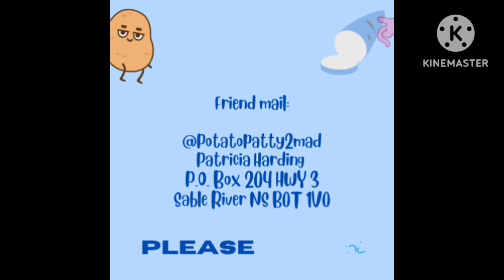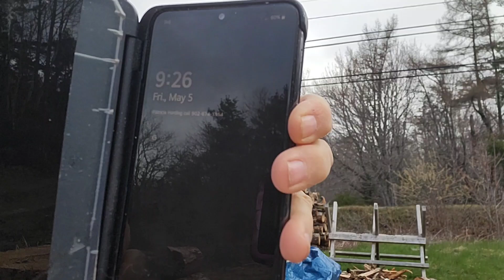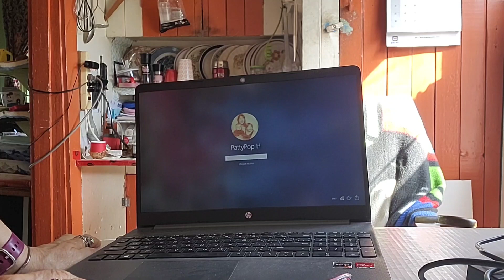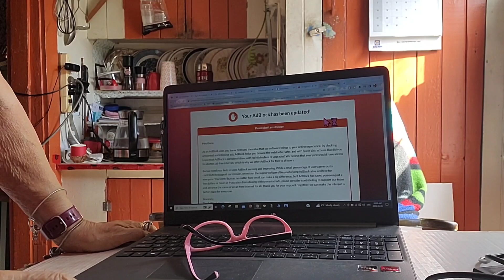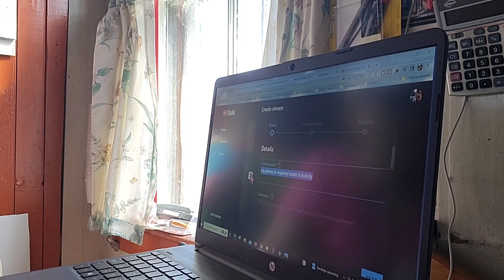May5/23 non alcoholic ThirstyThursday Work in🔥wood for Lia 😻 Little doggy friend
hi, my name is Patricia & I am a RECOVERING processed food addict. Wow, can hardly believe it, I FINALLY made it to my 100lb goal😳😋 I ate OVER 3,710 lbs spuds in 5yr1m High whole starch for satiety. Before I started this journey 5yr ago, (& maintaining),I was nearly bed bound by illnesses , CFS, IBS & FIBRO, restless legs, HBP, racing heart & mind, depression, etc, the list goes on..& the extra weight,239 lbs.. When I started this the stomach specialist said to me try and lose 10 lbs & see if your stomach feels any better. At that time I was on 2 different stomach pills& something for And I started moving my arms& legs while laying on the sofa bed.. So I did what he said he was not condescending like some doctors& he said 10 pounds, he didn't say a hundred pounds because that would be very overwhelming. But when I lost that 10 pounds & I started feeling better .I did start taking vitamin D. I started to feel a little energy & I was watching my 600 pound life at the time. It was around that time that I found Chef AJ on YT & John Pierre. And he said you don't have to do 10000 steps, any movement will do. I started getting a little stronger and more energy. I started walking a year ago April just taking a few steps around the yard & i kept increasing until I got to this point where I can walk at least 55 minutes at one time and over 8,000 steps at one time. I can work on the woodpile for 1 to 3 hours &that's all standing and moving all the muscles lifting & tugging and pulling and pushing. So all this time following Chef AJ & dr. John McDougall of the starch solution. And that is how I came to get this transformationa that I had no idea this would happen to me. Plus when I gave up the meat and animal products and highly processed foods my taste buds changed &I began to Crave vegetables like brussel sprouts and fruit. And now if I feel like binging I eat Persian cucumbers cherry tomatoes banana and orange& I do not feel guilty or bloated actually I never feel bloated from eating anymore, all my stomach problems went away, my bowel problems went away that I had since birth. I got off five of six medications I still do take for low thyroid. Anyway here's me from a size 3x to a size 10. I never lost more than one pound a week like some people do when they do a drastic eating plan change but that's okay I'm a patient woman. I'm 70 & I feel better then I have in many years, well at least from probably 2007 on. Oh yes & I don't need my cane anymore but the osteopath worked on my right hip leg & I no longer need a cane or the grocery store cart to get me around the store. I used to just walk and shuffle my feet like a a really older person &now I'm practically run through the store LOL wow I better stop here looks like I'm writing a novel. Oh yes Richard is also lost about 40 pounds without even trying, from eating what I cook mostly just for his lunches at work and the more potatoes we eat The Slimmer we're getting. If I didn't lose any more I would be happy at this weight 139-145 . I'm still going to eat the way I'm eating, if I lose more I lose more, if I don't I don't. Oh yes & I am doing intermittent fasting eating two meals a day from 5 to 6 p.m. I eat again around 12-1 p.m. the next day. If I feel hungry like I did in the middle of the night last night, I just tell myself, it's not really hunger, you don't have to eat until noon LOL and it works 😋🥔🌽🍠💪